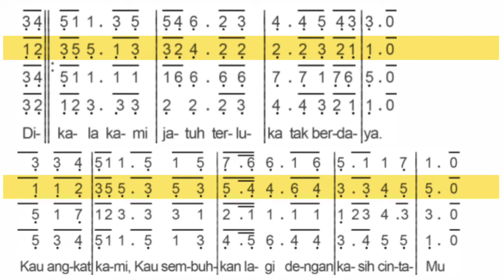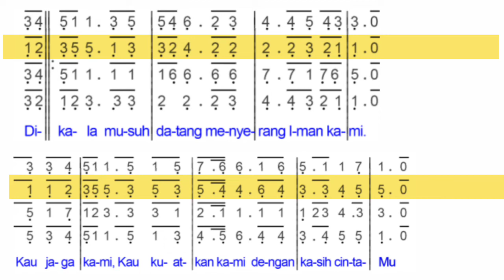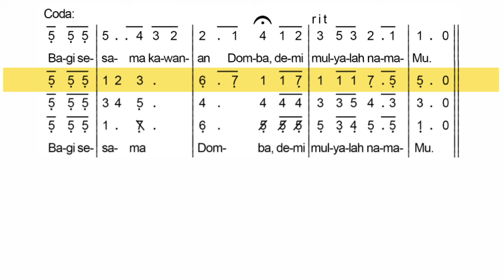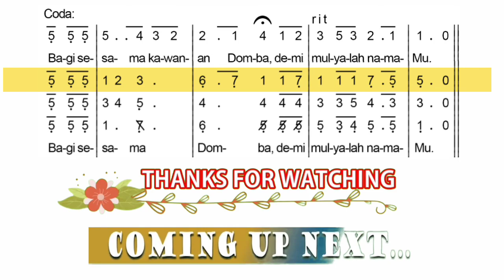Ajarilah Kami Menjadi Gembala Yang Baik (instrumen) Alto